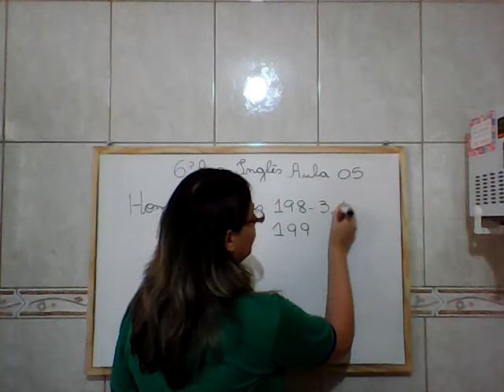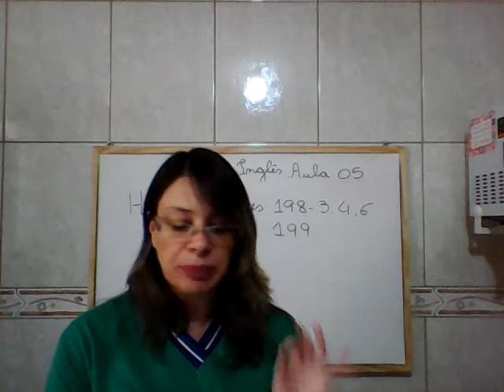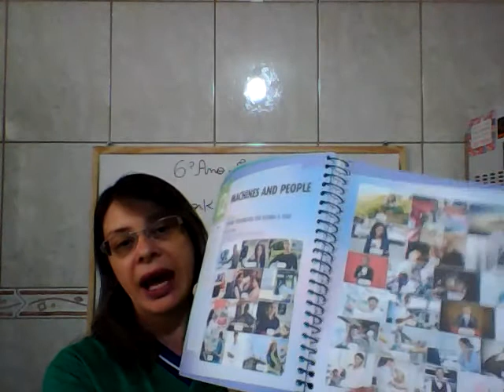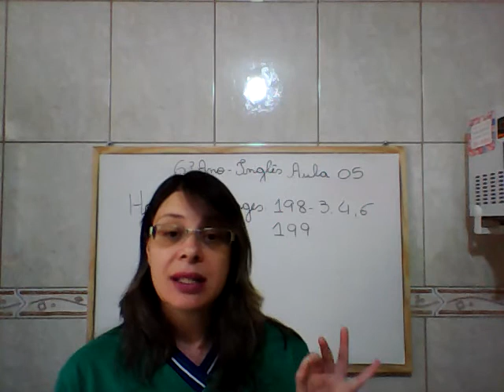6º Ano Inglês Aula 05 16 11